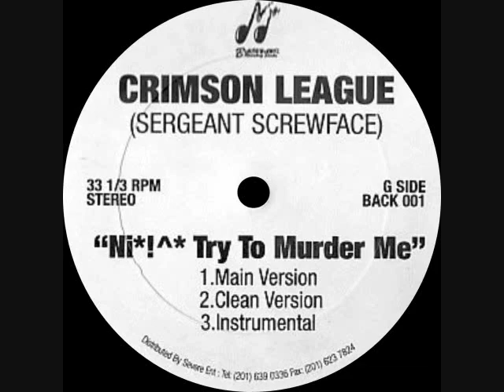Crimson League - Ni_!^_ Try To Murder Me (Clean Version)